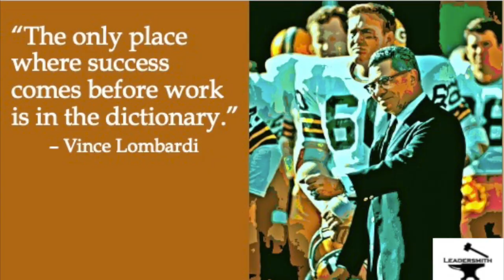WHAT I HAVE LEARNED FROM ONE YEAR PODCASTING [165]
In this episode I describe what I learned from podcasting for 1 year. What I learned and how I benefitted from this process is somewhat surprising—like cofounding the Excellence in Leadership institute—an opportunity that would not have emerged without the podcast.

I also talked about Bebe Beans (Coffee that supports the girls’ home to get homeless off the street in Colombia):

I also discussed my favorite episodes (in chronological order, but episode 69 is my absolute favorite):

1. Welcome to the Leadersmith

4. The hulk, Billy Graham, and Why They Matter if You are a Leader.

33, 34, and 120. (Interviews with Brian Miller)

Drink Coffee, Save homeless Girls in Medellin Colombia.

40. Think Like Trump (The Businessman)

61. How StoneBridge School Teaches Students to Become Leaders

69. My new Favorite Leadership Story

126-128. Christmas Episodes:
Where do Christmas Traditions Come From,  The 12 Days of Christmas and Epiphany.

The Hidden Meaning in the 12 Days of Christmas

145. How to Lead Well at Home

146-148. Leadership and Communication with Kenny Embry
Leadership and Communication Part I

153-154. How to Handle Fears with Kirsten Ross Vogel
How to Handle Fears with Kirsten Ross Vogel Part I

How to Handle Fears with Kirsten Ross Vogel Part II

I would like to hear from you. I would like to hear if this was useful.